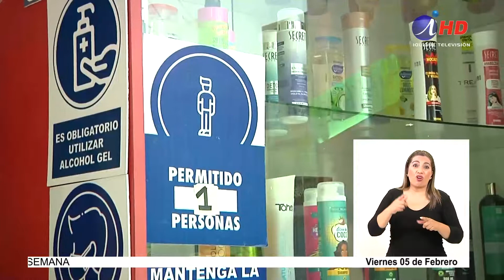Comerciantes esperan poder reabrir pronto sus negocios (05.02.2021) LENGUA DE SEÑAS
Preocupados e intranquilos se encuentran los comerciantes del centro de Iquique, quienes se han visto afectados por este mes de cuarentena y tras haber ya perdido muchos ingresos durante la primera cuarentena el año pasado.